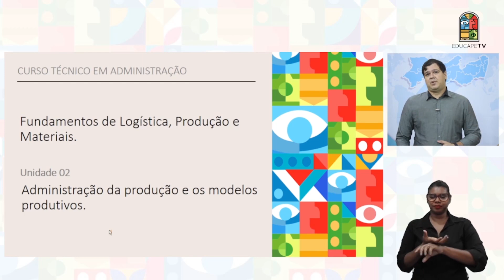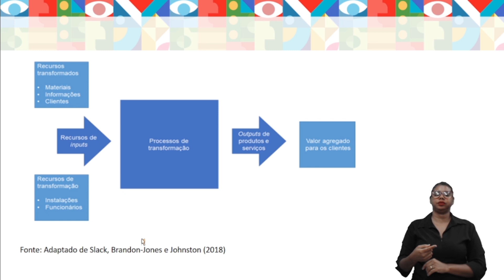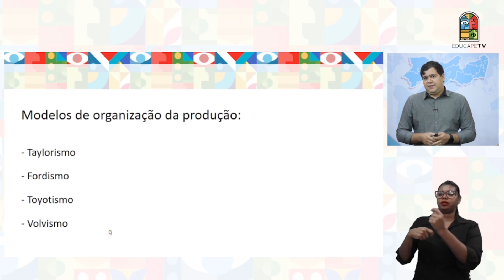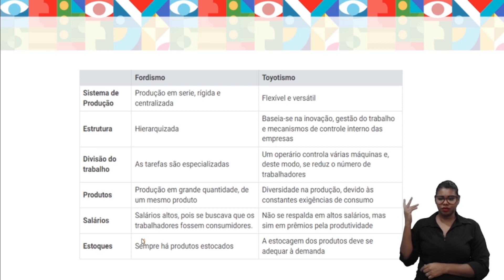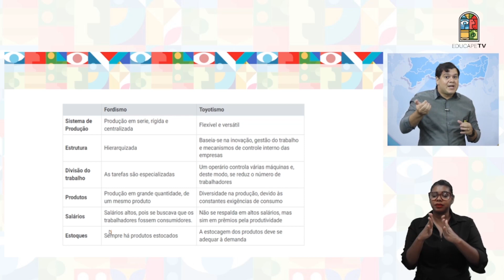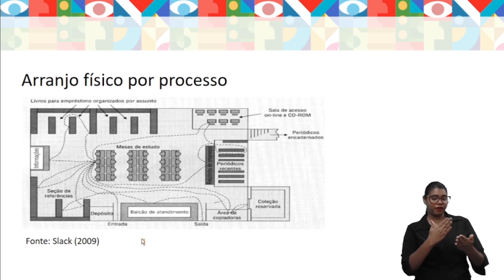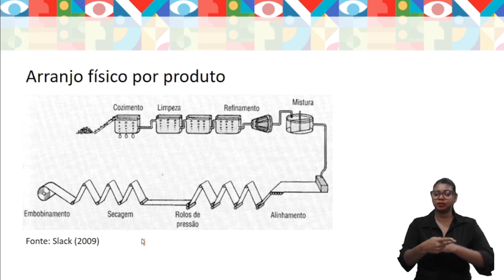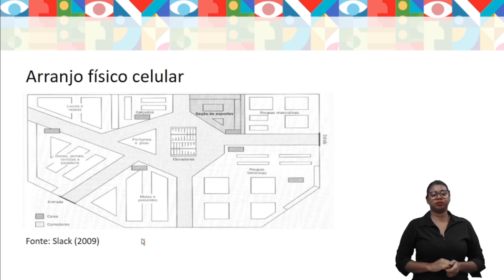CURSO TÉCNICO EM ADMINISTRAÇÃO | FUNDAMENTOS DE LOGÍSTICA, PRODUÇÃO E MATERIAIS | UNIDADE 2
Som Direto e Imagens: Ronaldo Martins
Direção de Arte: Victor Lins
Edição: Danilo Albuquerque
Design Educacional: Deisiane Gomes Bazante
Coordenação Técnica: Melina Malvezzi
Coordenação do Curso: Dayvson Ricardo
Videoaula Produzida em: Agosto de 2023